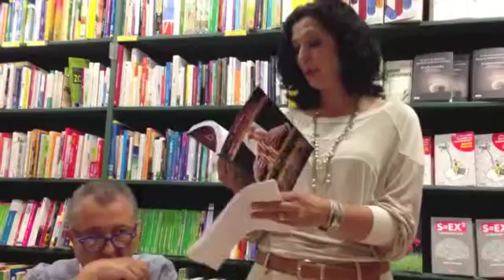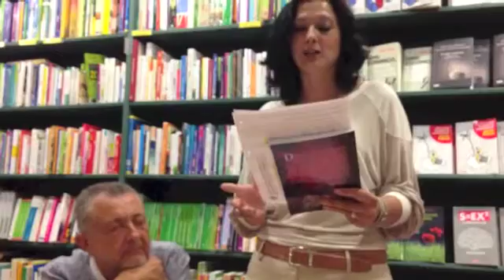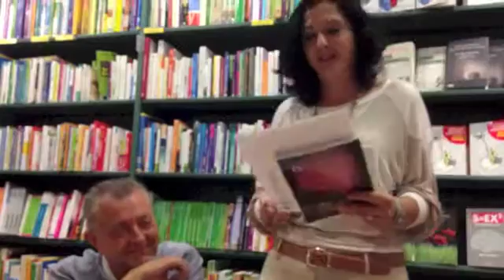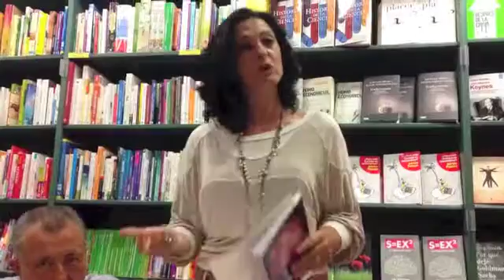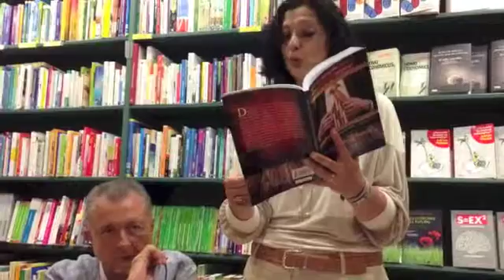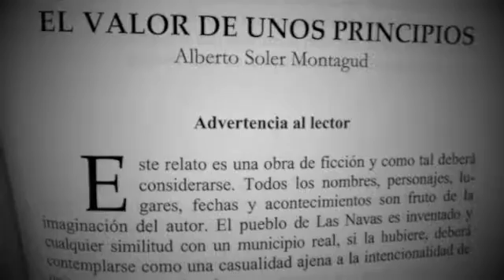ALBERTO SOLER MONTAGUD - "Golpe a la corrupción" - Presentación 7 de junio 2013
Presentación en la Casa del Libro de Valencia el 7 de junio de 2013 de la antología de relatos cortos "Golpe a la Corrupción" escrita por diez autores valencianos. La presentación e introducción a la ponencia estuvo a cargo de Ana Noguera Montagud, ex-política, escritora y poetisa, profesora universitaria en la UNED y doctora en Filosofía.